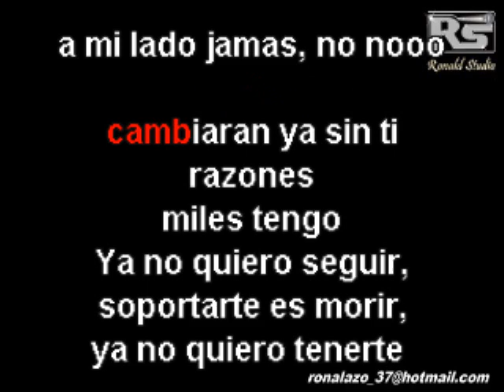El Bonche - Se Acabó - Karaoke Exclusivo